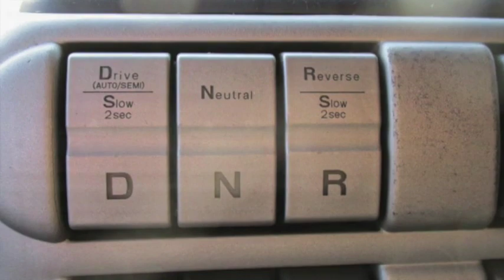2012 IVECO STRALIS 460 For Sale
Title: 2012 IVECO STRALIS 460 For Sale